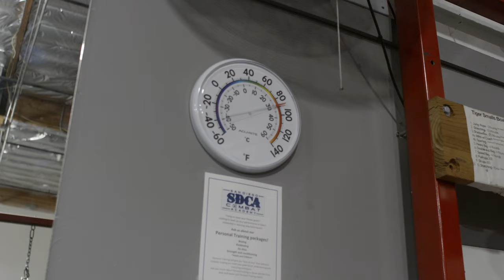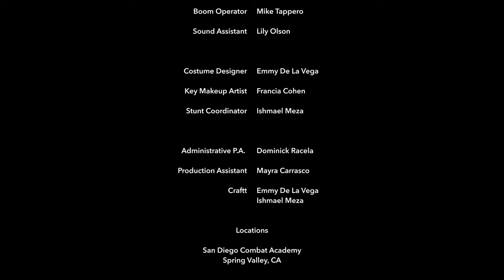Chemistry Through Combat (48hfp)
Originally created for the 48 Hour Film Project in San Diego, 2023
Genre: Comedy/Martial Arts

After losing a challenge to date her crush, Chloe trains to win.

"Don't underestimate the power of love."

Starring
Chloe "C.C." Clementine                     Thais Vidal
Fiona Fischer                                       Tanisha Cardwell
Jimmy                                                   Ishmael A. Meza
Judy                                                       Laura Preble
Ito                                                           Don Semo
Date 1                                                    Noah Dominguez
Date 2                                                    Anthony De La Cruz
Date 3                                                    Andrew Gary Wilson
Martial Speed Daters                          Jessica Hernandez
                                                                Sara King
                                                                Kylie Keltner
                                                                Dominick Racela

Executive Producer     Ishmael A. Meza

Director                         Mike Tappero

Dir. of Photography     Mauricio Navarro

Camera                         Mauricio Navarro

Writers                          Ishmael A. Meza
                                       Mike Tappero
                                       Mauricio Navarro

Editor                             Mike Tappero